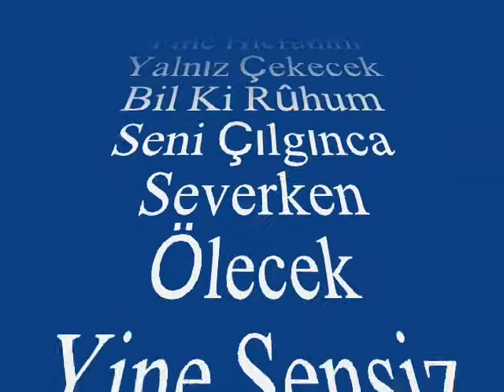Kadri ŞARMAN-Anladım Sevmeyeceksin Beni Sen Nazlı Çiçek (HİCAZ)R.G.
SOLİST:
*KADRİ ŞARMAN*
VİDEOYU YAPAN
*RECEP GAYRETLİ*
GÜFTE: MUSTAFA NAFİZ IRMAK
BESTE: SELAHATTİN PINAR
USUL: CURCUNA
MAKAM: HİCAZ
PEŞREVİ TÂKÎBEN
Anladım Sevmeyeceksin Beni Sen Nazlı Çiçek
Hasta Gönlüm Yine Hicranını Yalnız Çekecek
Bil Ki Rûhum Seni Çılgınca Severken Ölecek
Yine Sensiz Beni Bir Lahza Şifayab Edecek.